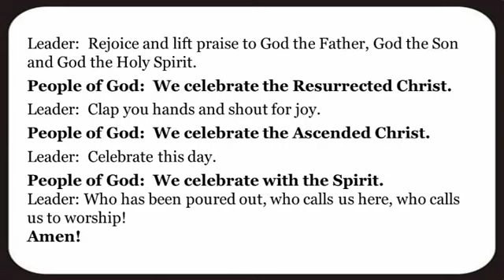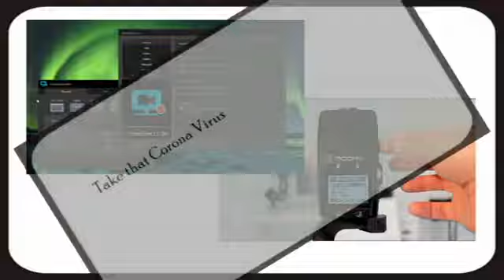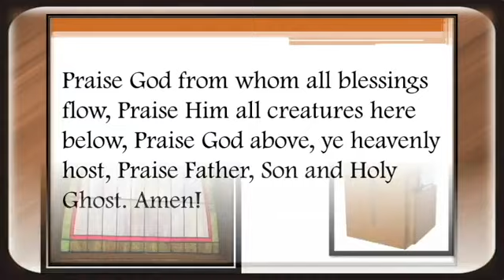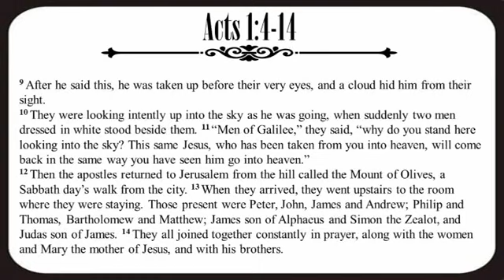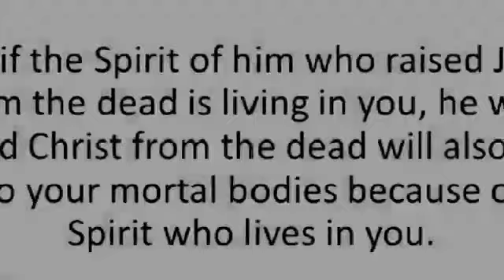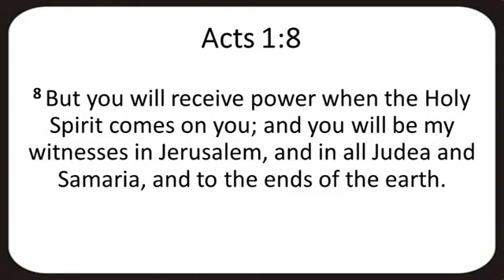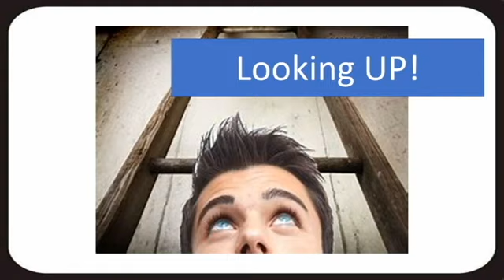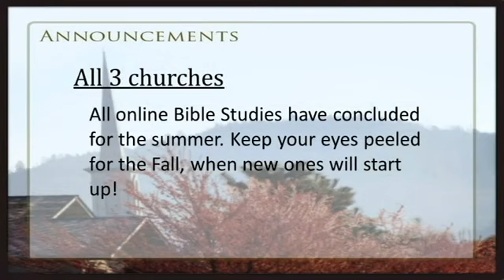May 24, 2020 Sunday Service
Dent Frazee Vergas United Methodist Church
Sunday Service